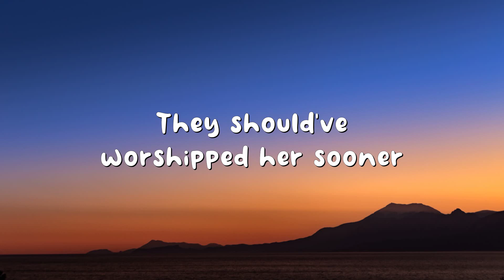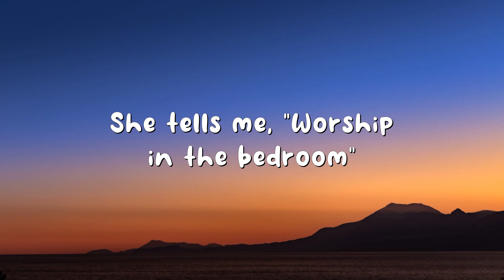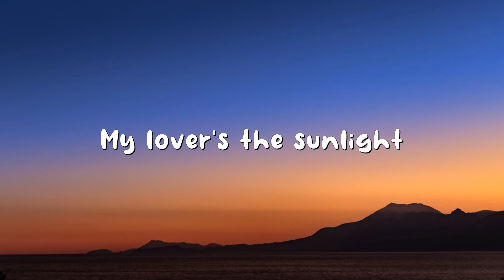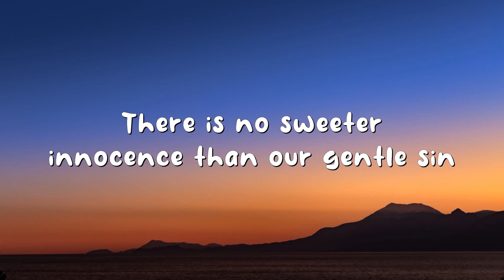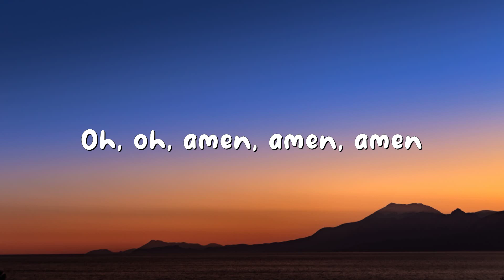Hozier - Take Me To Church (Lyrics)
🎤 Lyrics:
[Verse 1]